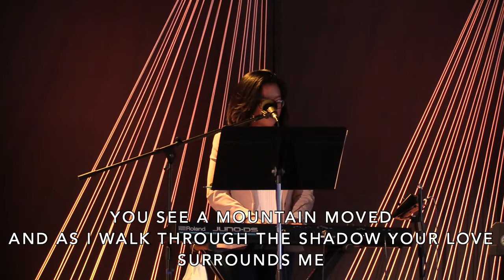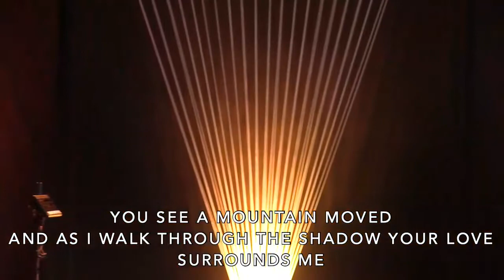"Tent" spoken by Marco Filomeno | August 15, 2021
Tent spoken by Marco Filomeno
Worship Set by Jonathan Aromin